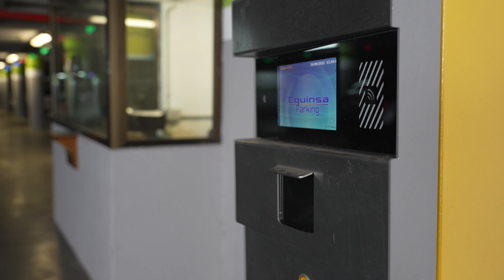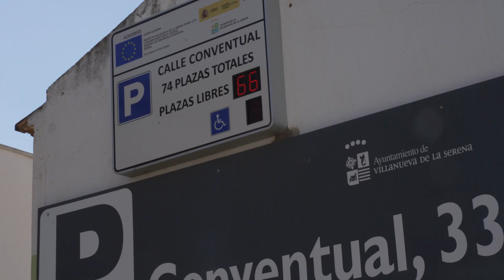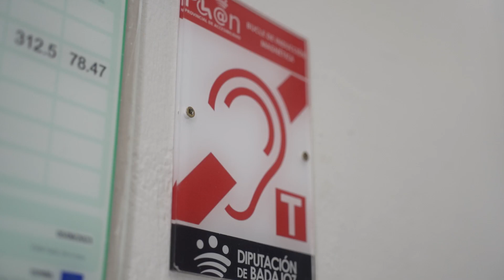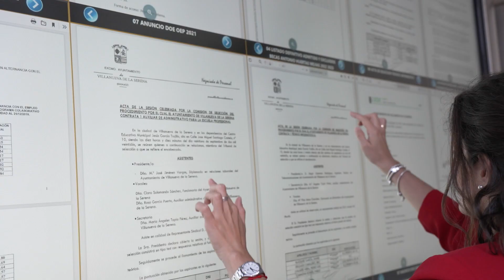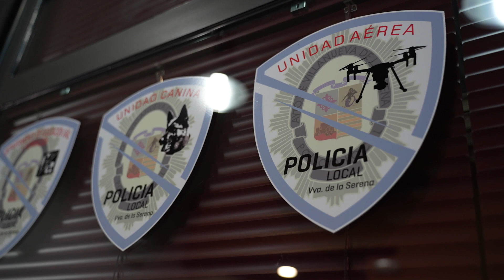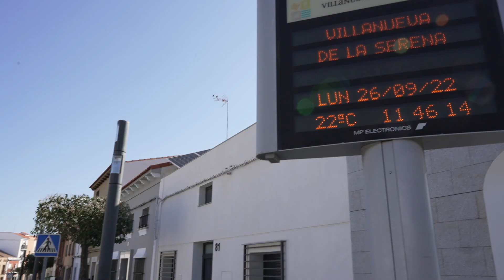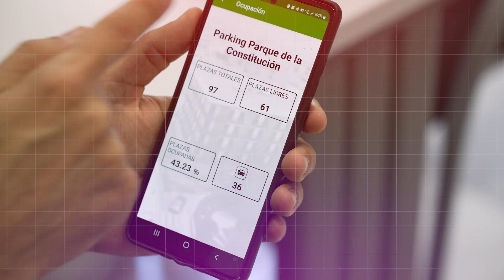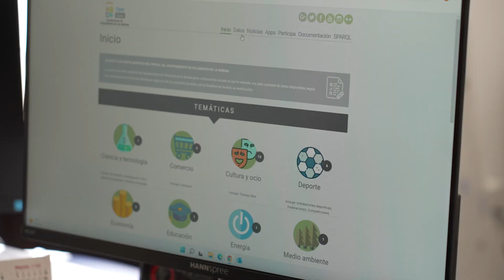“Villanueva de la Serena Smart City” +que una ciudad